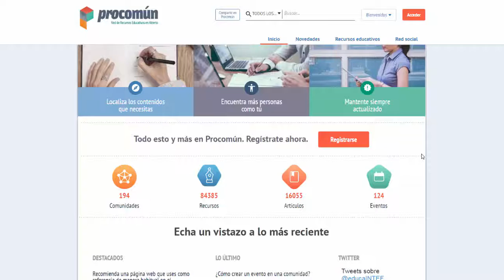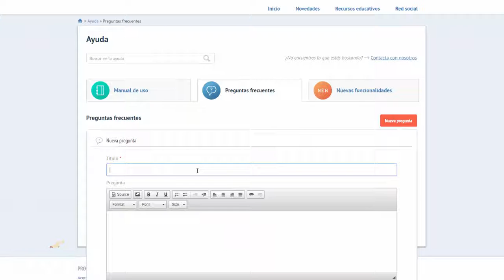Seccion de ayuda Procomún